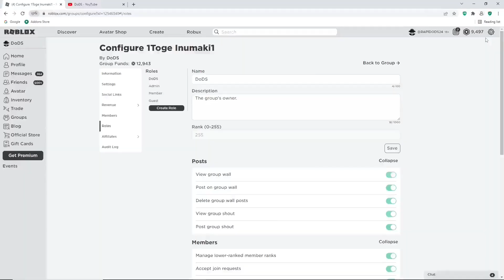[CHRISTMAS UPDATE!!!] DRAGON BLOX ALL *NEW CODES*, REBIRTH CODES & SECRET CODES FOR DECEMBER 2022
Tittle : [CHRISTMAS UPDATE!!!] DRAGON BLOX ALL *NEW CODES*, REBIRTH CODES & SECRET CODES FOR DECEMBER 2022